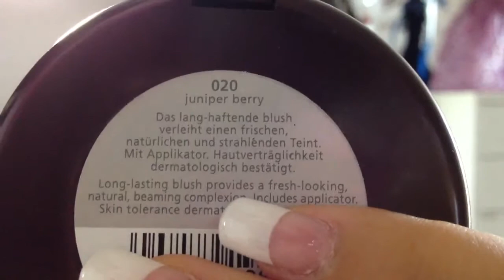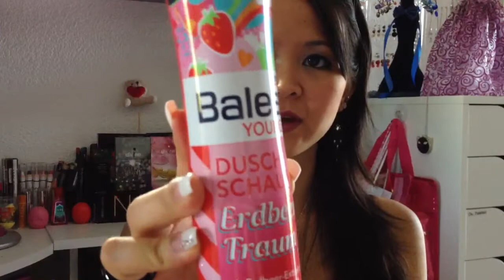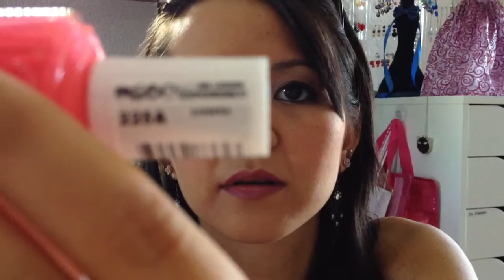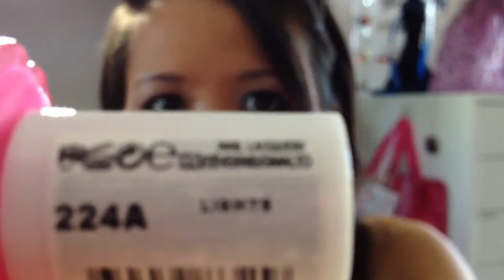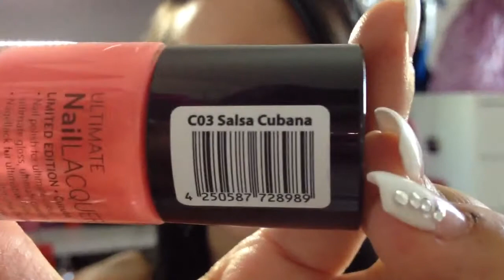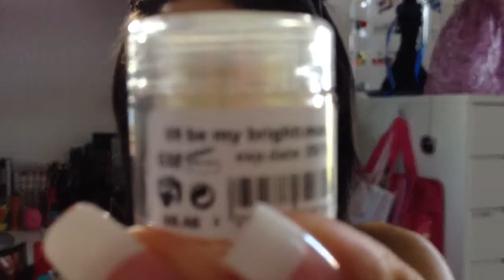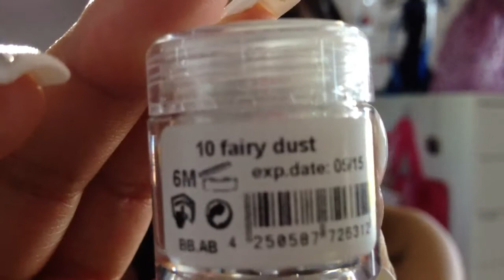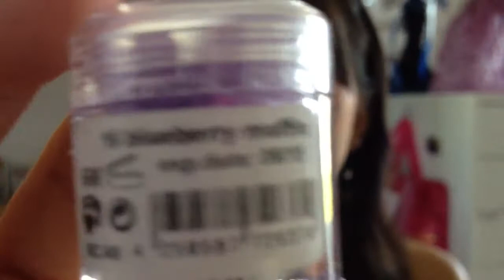Kleiner Haul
Hallo meine lieben, war heute schon wieder einkaufen geweßen, aber nicht mehr so wie die letzten paar mal. Lol^^
NEU, meine Facebook Seite: